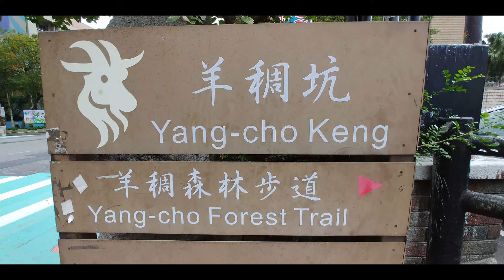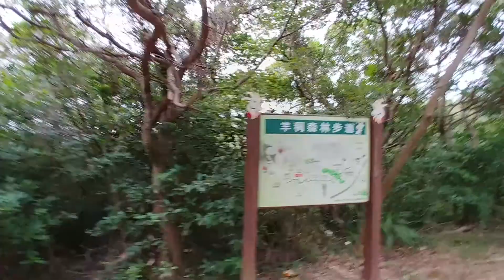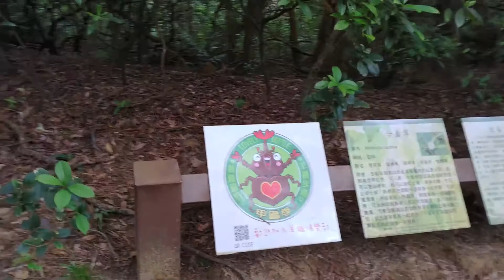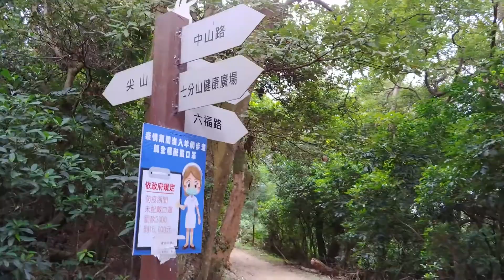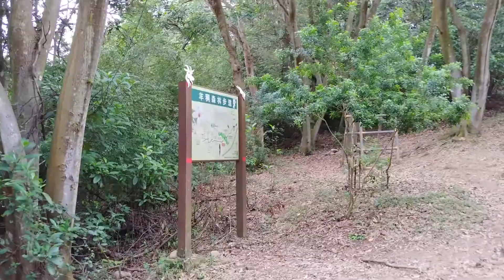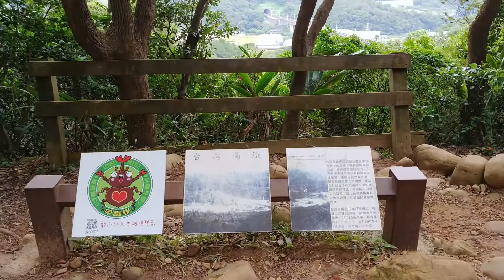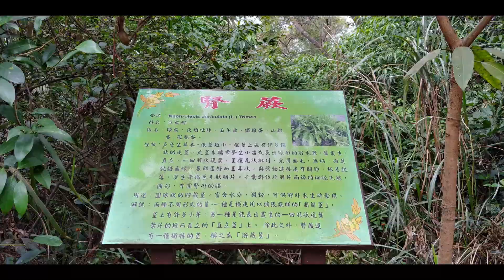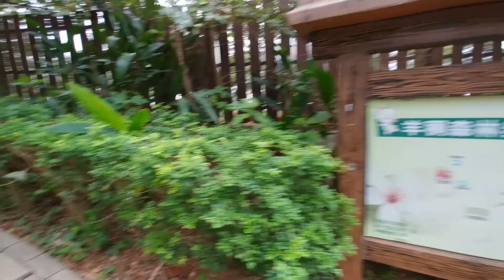羊稠森林步道( Yang-cho Forest Trail）：羊稠坑位於桃園市蘆竹區，昔日牧羊人放羊的坑谷地，現今桃園市熱門森林步道及甲蟲復育區，遠眺高鐵穿越隧道。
羊稠森林步道綜合評量：
【人氣指數】：超熱門步道，假日人聲鼎沸，平日亦有人行走。
【安全風險】：★安全步道★
【注意事項】：羊稠巷 - 六福路為雙向開放步道，單程3.3公里，來回6.6公里。

羊稠森林步道位在桃園蘆竹的羊稠坑，主線沿著丘陵穿越七分山、八分山、尖山、九分山和羊稠坑山幾個低矮的山頭，全程坡度平緩、綠樹成蔭、指標清楚。羊稠坑森林步道總長約3.3公里，大致上屬平緩好走，沿途綠意盎然，海拔225公尺的羊稠山頂，還能遠眺高鐵穿越隧道。

羊稠森林步道共有五個出入口，分別是羊稠巷、南上路345巷、南上路663巷、六福路、仁愛路三段560巷，其中又以羊稠巷的入口交通最方便，地址：桃園市338蘆竹區中山路羊稠巷。若要前往羊稠森林步道，可從新北板橋公車站搭乘952路公車，經高速公路到南崁國小下車，羊稠巷在張榮發基金會文物館旁邊，雙北民眾搭車前往很方便。

00:12 南崁國小旁的羊稠巷入口
00:43 羊稠坑羊稠巷登山口
01:15 好漢坡階梯與竹林
02:25 休憩平台
05:40 第二個階梯
07:35 休憩平台
09:05 尖山
11:10 休憩平台
13:35 第三個階梯
13:45 觀景台
16:30 觀賞高鐵穿越隧道
18:40 甲蟲復育區
20:50 羊稠坑六福路登山口